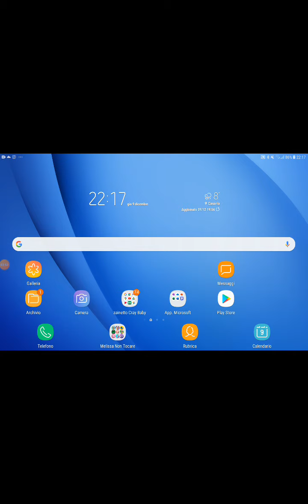Provo in nuovo gioco con voi